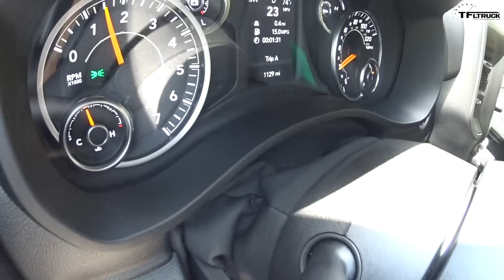Will Electric Trucks Be the Way of the Future?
) Hybrid trucks are making their way into the full-size truck market, but will full-electric trucks take over in the near future? Andre and TFL EV expert Anton Wahlman discuss.